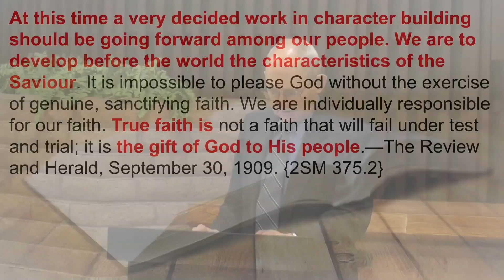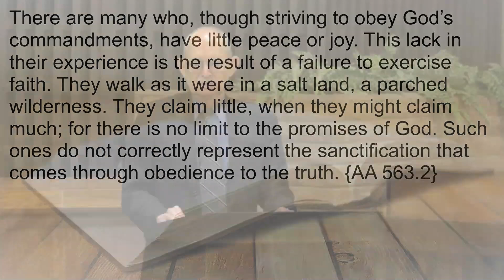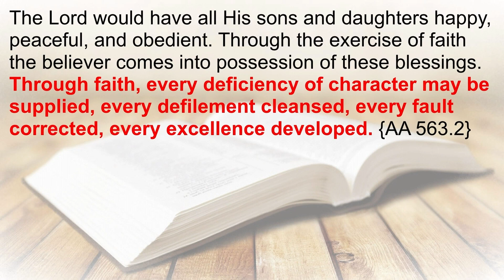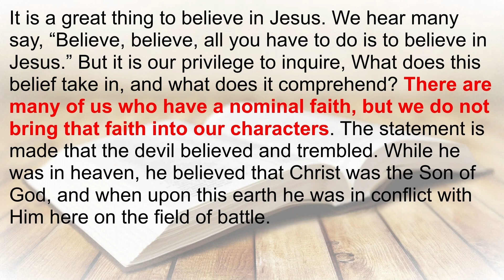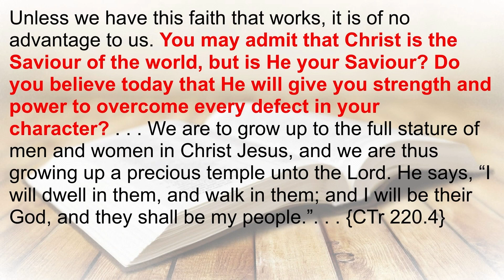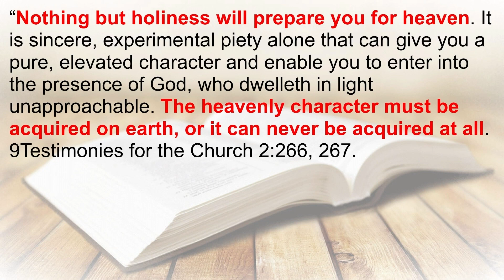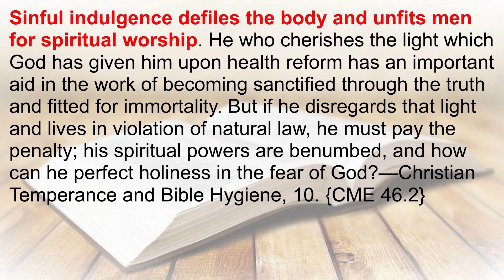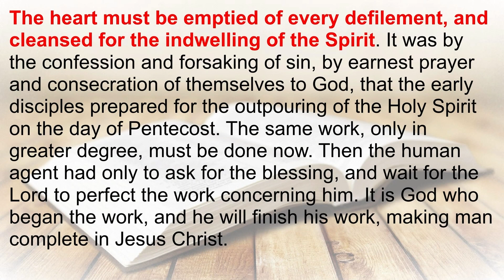Heavenly Character Must be Formed on Earth - Ron Purviance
Whereby are given unto us exceeding great and precious promises: that by these ye might be partakers of the divine nature, having escaped the corruption that is in the world through lust. 2 Peter 1:4

1585 Draper St.,
Kingsburg, CA
93631